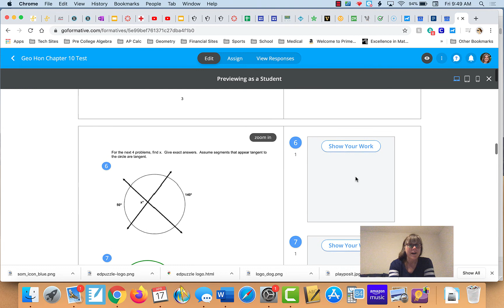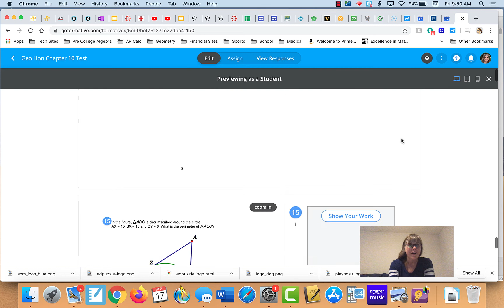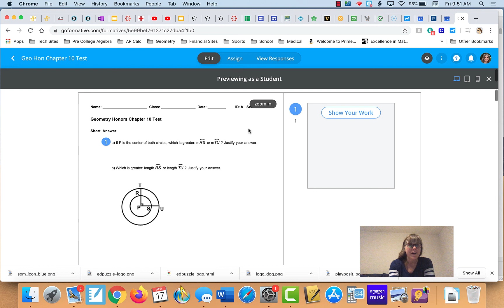Converted Explanation For Chapter 10 Test